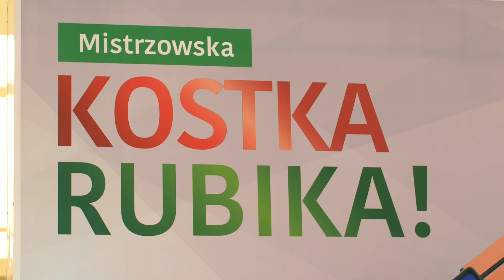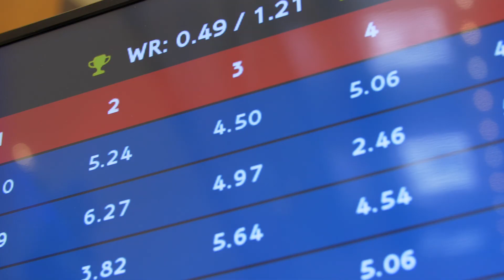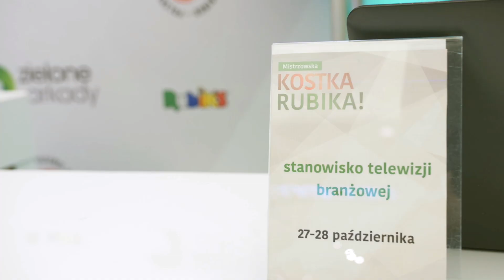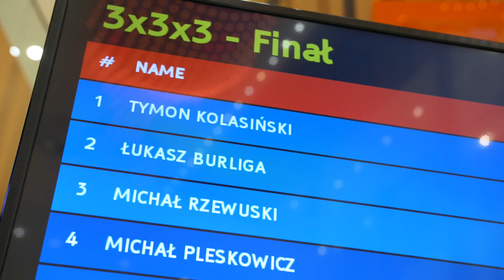Mistrzostwa Polski w Speedcubingu 2018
Videorelacja z Mistrzostw Polski 2018
Realizacja filmu: Splash Media
Miejsce: Zielone Arkady
Realizacja na miejscu: RubiART
Patronat: Polskie Stowarzyszenie Speedcubingu
Partnerzy: Rubik's, Zielone Arkady.